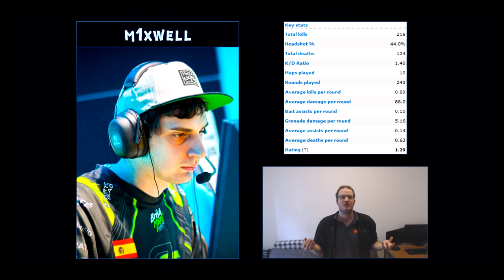Hebdo CSGO #11 - Ô Canada, The Solution & le messie bodyy ?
Bonjour ! Aujourd'hui j'ai pas d'inspiration marrante donc on parle de la tournée NA, du retour d'un mec qui était censé être le problème & d'aucun joueur américains.

CRÉDITS

- Musiques:
● TheFatRat - Unity (Intro)
● CSGO Sounds
● Desmeon - Hellcat

- Photos & Logos: Vakarm & Liquipedia